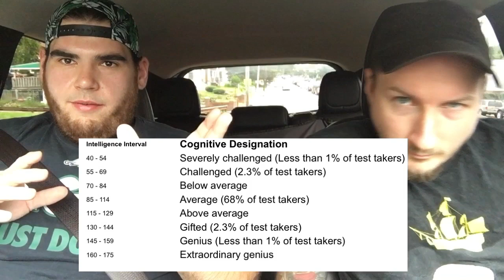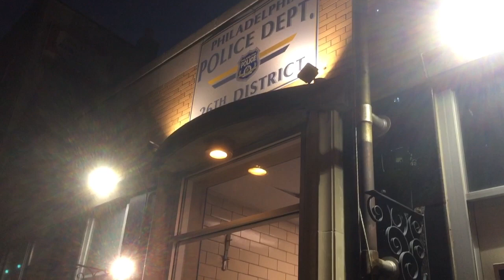Gary Heidnik Story and Crime Locations.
Between 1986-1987 Gary Heidnik kidnapped, raped and tortured 6 woman, killing 2 of them. This independant documentary tells the story of the Philadelphia native and takes you on location to Heidnik's house, where he picked up his victims and the location of his downfall.